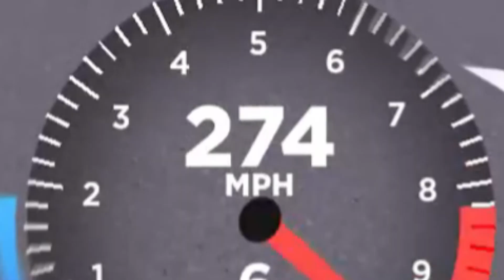BMW drivers be like (Drive World)